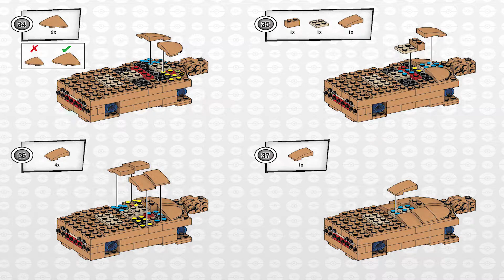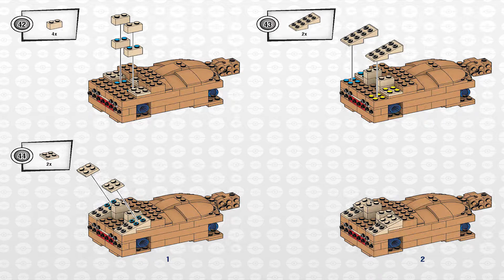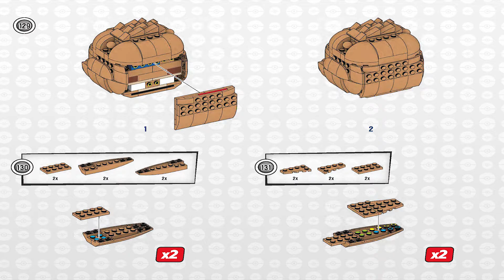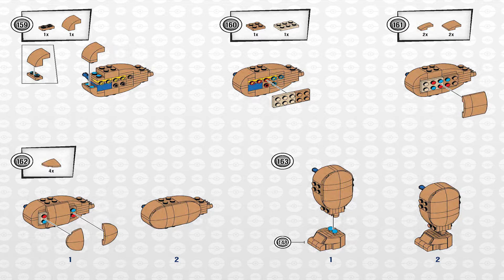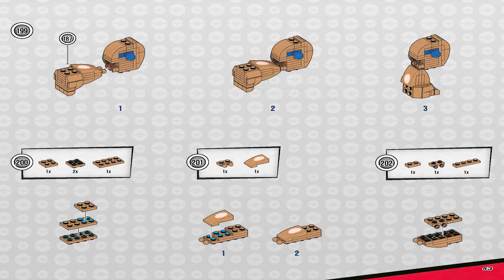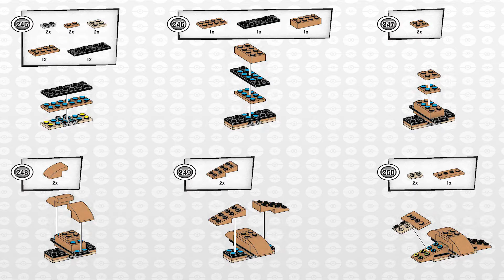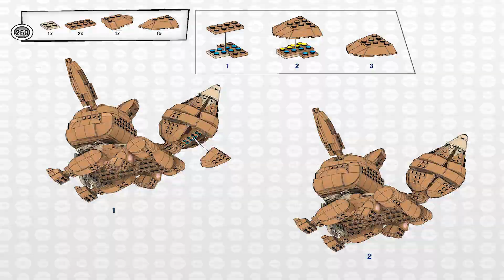Mega Construx Instructions | Pokémon | GMD34 | Jumbo Eevee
These Mega Construx Instructions guide you through how to easily build set Pokémon Jumbo Eevee

Mega Construx® is a trademark of the Mattel Family that is neither published nor authorized or supported